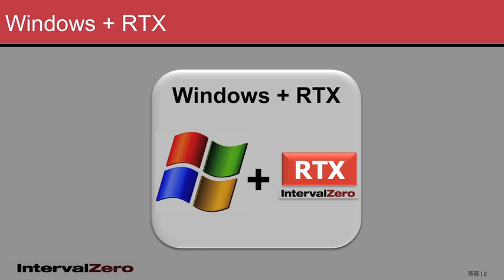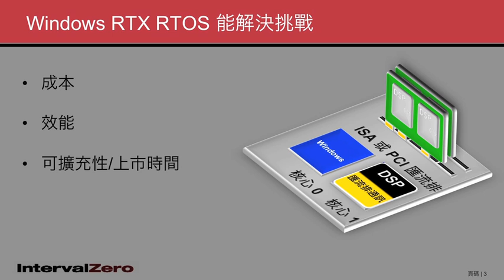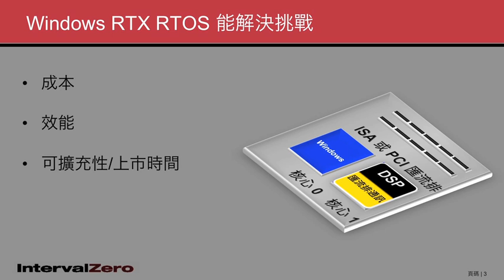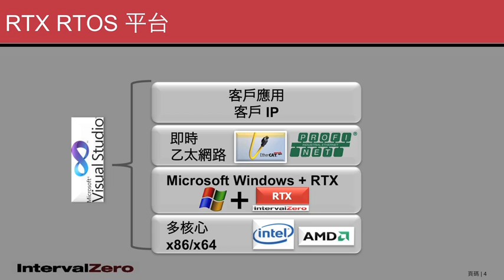Taiwanese - RTX Overview